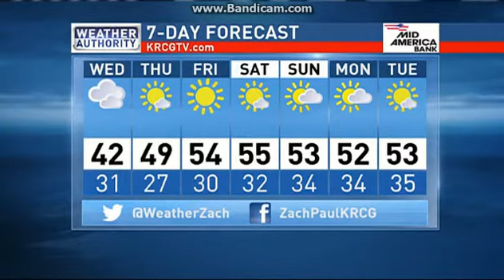KRCG: KRCG 13 Live At 10pm Close--12/01/15